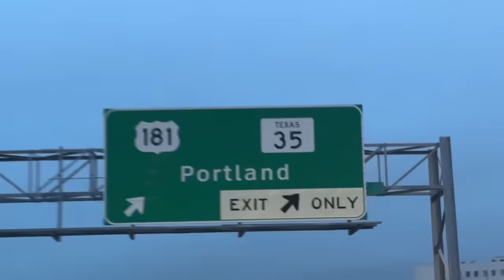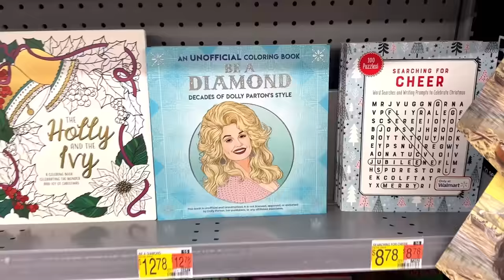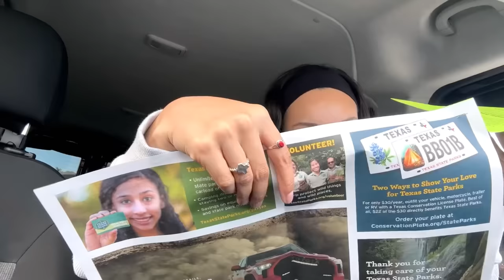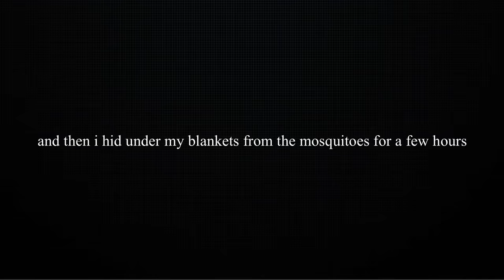sleeping on the beach || my first days of solo female van life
& i’m off!! navigating seasonal depression, self-doubt, and lack of deer exposure can really take a toll on a person
fortunately, that’s why god gave us minivans
so when we get to feeling all that, we can drive straight to the ocean
and stare longingly at the sea